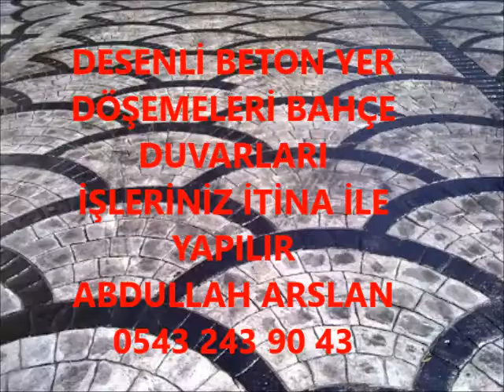SULTANDAĞI DESENLİ BETON BAHÇE DÜZENLEME İŞLERİNİZ İTİNA İLE YAPILIR 0543 243 90 43